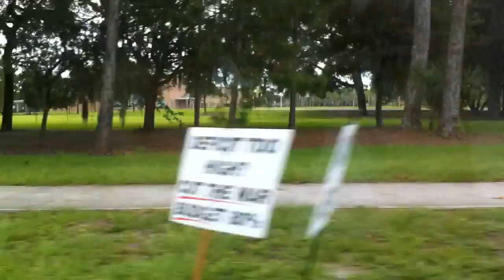#0081: THAT'S WHAT SHE SAID